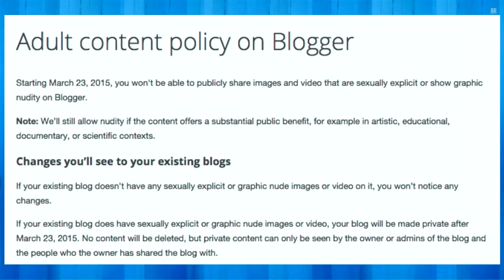Porn Banned From Blogger?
Google has now backtracked on their porn ban in Blogger.

Host:
Dave Rubin

Guests:

Ana Kasparian
Host of 'The Young Turks' and 'The Point'

Kim Horcher
Host of 'Nerd Alert'

RUBIN140 is an unscripted take on hot topics in a quick and easy 140 seconds delivered to you by host Dave Rubin.

Roseanne's Kitchen Table is a casual, one-on-one chat, where Dave sits down with some of his favorite people to talk about issues and share personal stories.

The Rubin Report is a comedy and current events panel show hosted by Dave Rubin. Comedians, celebrities and media personalities join Dave each week to discuss hot topics in the worlds of news, politics, pop culture and more.

This episode of The Rubin Report was taped from YouTube Space LA.